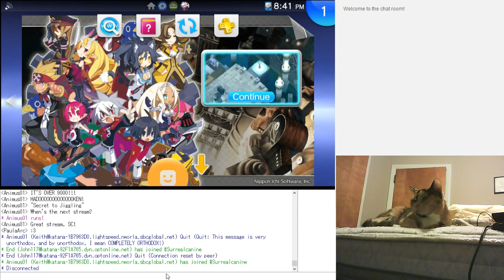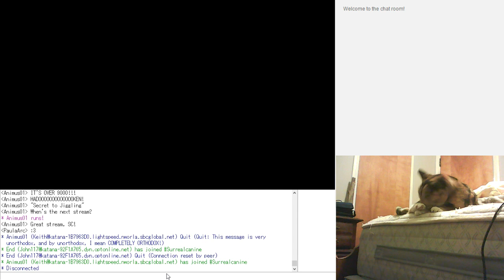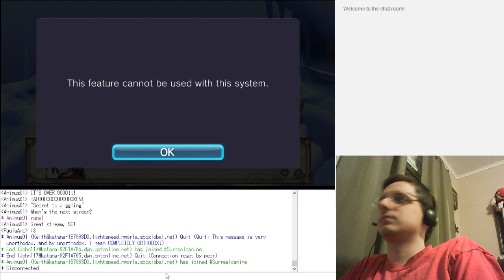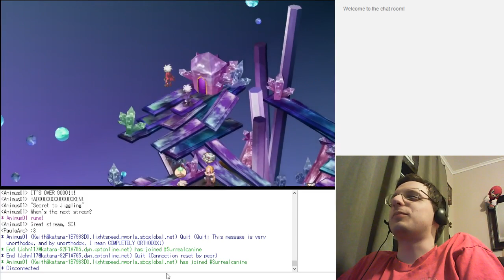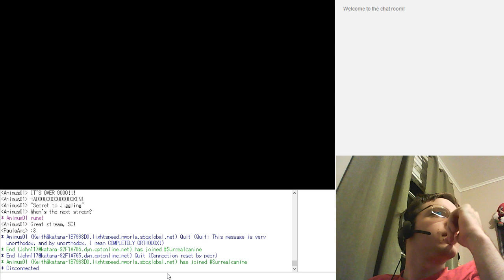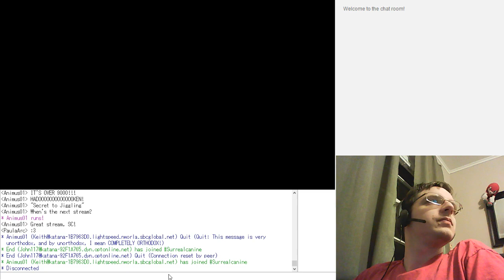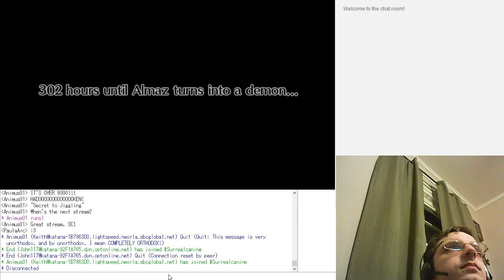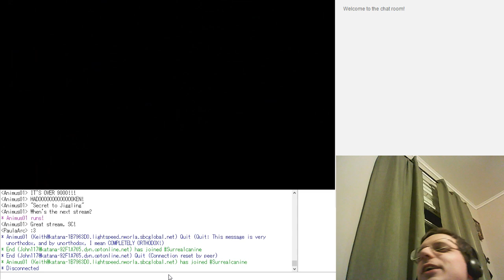Disgaea 3 AoD (Stream) - Chapter 4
Robust princess ahoy!

Stages played:
Freezing Soul
Chaotic Chill
Eternal Teardrop
Murderous Intent
Psycho Room
Futile Revenge
Heart Vault

Characters recruited:
Sapphire, Beryl, Kyoko, Asuka

Things unlocked:
Cu Sith class (Kill a Cu Sith)
Warslug class (Kill a Warslug)
Magic Knight (Level 25 Fighter/Valkyrie and Skull/Mage)
The Punk Org (100 mana, clear "Heart Vault")